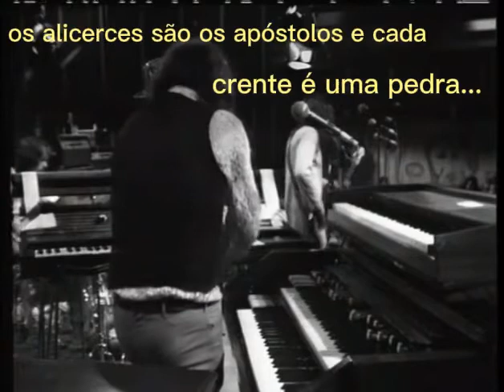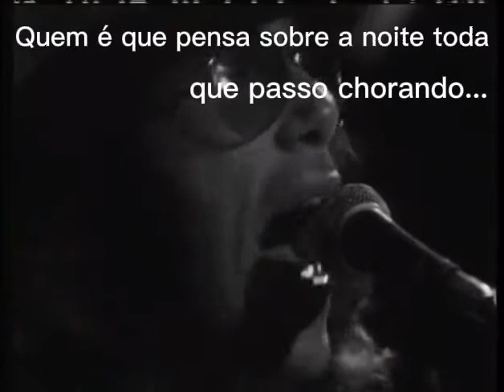Iron Butterfly - Stone Believer - 1971- Legendado PT-BR